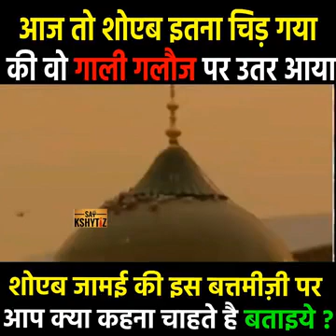आज तो शोएब इतना चिड़ गया की वो गाली गलौज पर उतर आया